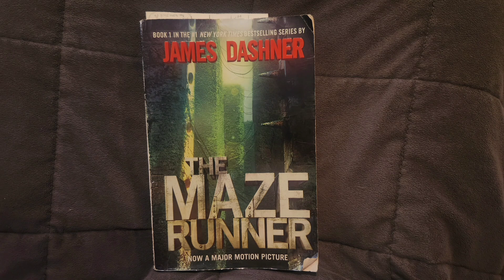The Maze Runner by James Dashner - chapter 9 - audiobook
written by James Dashner
read by nobody

do not copy or republish to another site